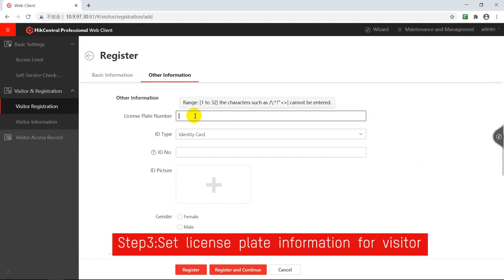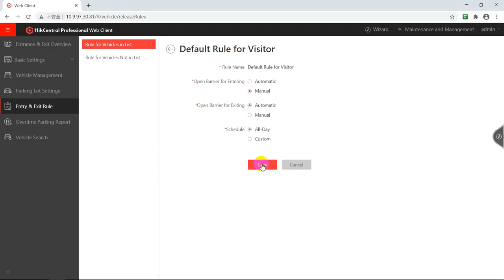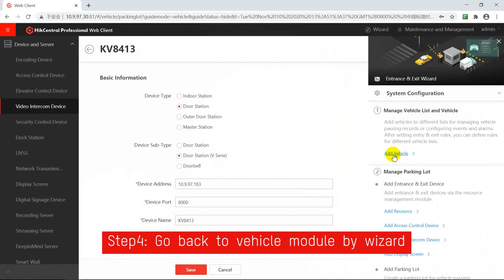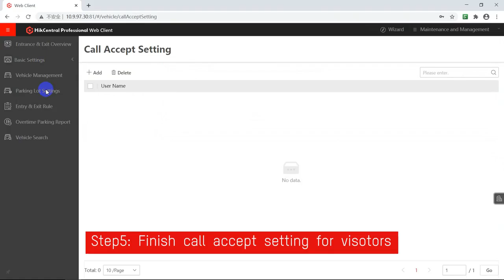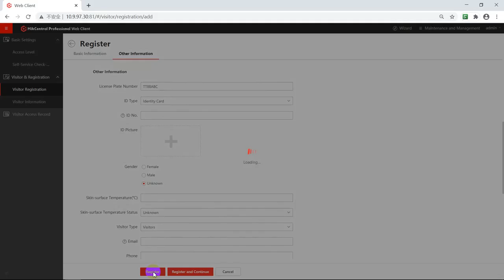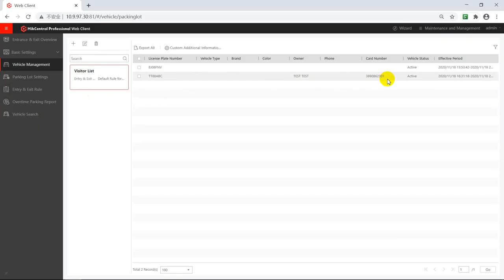How to Manage Visitor's Vehicle for Entrance & Exit on HikCentral Pro